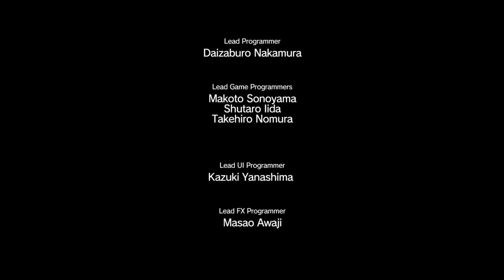METAL GEAR SOLID V: The Phantom Pain Pt 2B